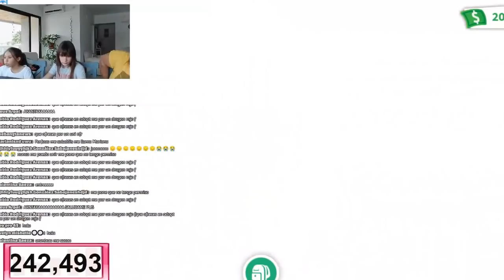DESVELO TODO MI *INVENTARIO DE NEONES* en ADOPT ME Hago mi TUCAN NEON | Arantxa Games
inventario de adopt me roblox Batalla de huevos fosiles en adopt me roblox Batalla de mascotas contra otra youtuber Hago una batalla de mascotas en adopt me roblox Arantxa vs Marti Aragon no abras el huevo incorrecto en adopt me roblox

Arantxa Games
España